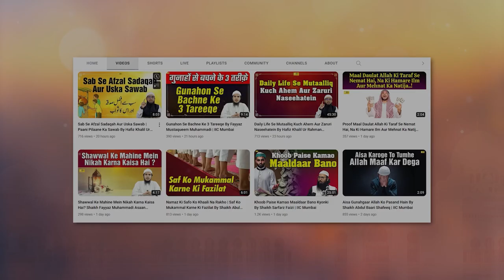Musalamno Ke 2 Mazboot Hathiyar | Quran Ki Baatein Episode 18 | Hafiz Khalil Sanabili | IIC Mumbai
Bank Account Details:
ILM FOUNDATION
ICICI Bank
Savings account
IFSC CODE-ICIC0001028

Har Qism Ki Musibat Aur Pareshani Mein Musalamno Ke 2 Mazboot Hathiyar | Quran Ki Baatein Episode 18 | Hafiz Khalil Sanabili | IIC Mumbai